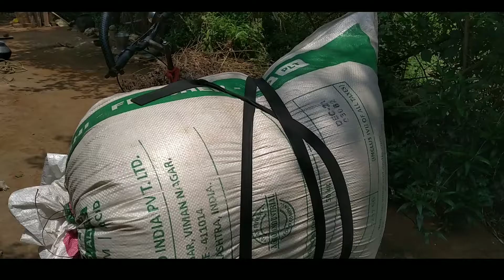CHAOLE AGU CHALAH 🤠 || SANAT TUDU VLOG || @Its Me Narsing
Sanam koh ge sagun daram inja YouTube channel te...
Boyha koh video judi nase reho pe kusi aakad aa..
Ape kowa golo sopod rege inj raska bujhab aa..